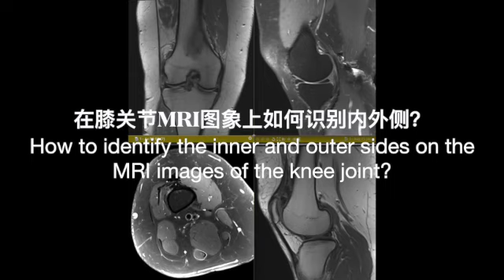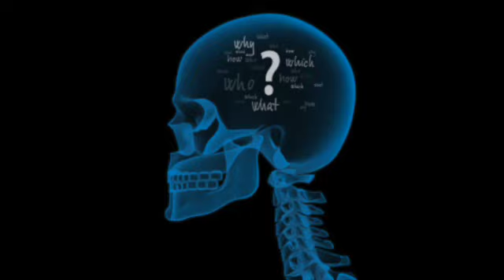在膝关节MRI图象上如何识别内外侧？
How to identify the inner and outer sides on the MRI image of the knee joint?
It is easier to identify when the fibula is sliced ​​at the image level. If you can't see it, you can also tell through the muscle, patella, and meniscus. And the size and shape of the bone section.
First look at the axial：
At the level of the femoral shaft, we can see a relatively large muscle next to the femur, the vastus medialis. In contrast, the vastus lateralis is much smaller in size.
At the level of the patella, the medial articular surface of the patella is shorter and more vertical. The lateral articular surface is longer and more horizontal. If you see the menisci, the medial meniscus is C-shaped with a larger opening, and the lateral meniscus is smaller and closed.
You can also track the Pes anserine，it ends on the medial surface of the proximal tibia.
Sagittal:
The inner tibia is V-shaped, and the articular surface is relatively flat.
The lateral tibia is P-shaped (or golf club head-shaped), with a slightly upward arc of the articular surface.
coronal：
The medial condyle is larger and connects with the horizontally running posterior cruciate ligament.
The lateral condyle is smaller and abuts the vertically running anterior cruciate ligament.